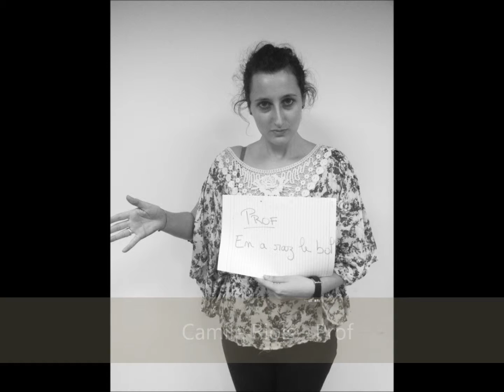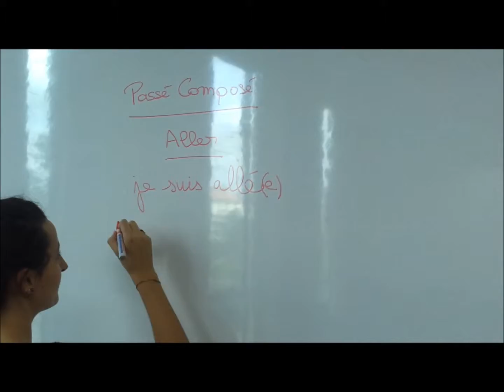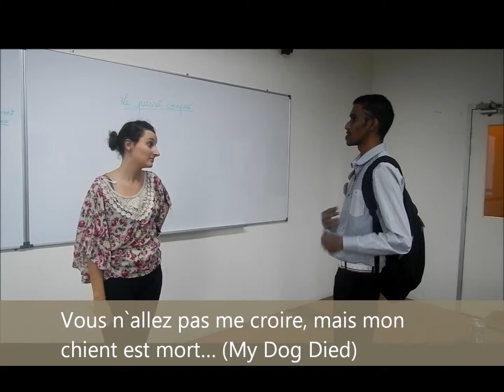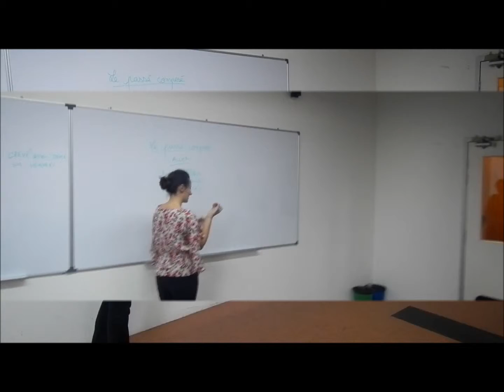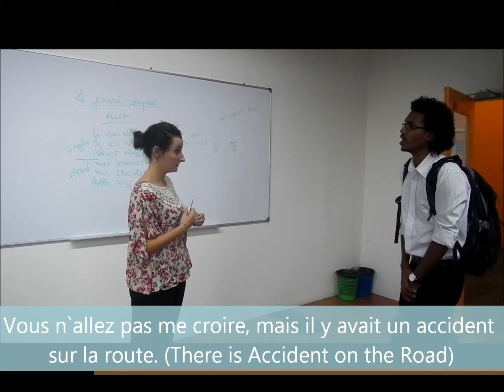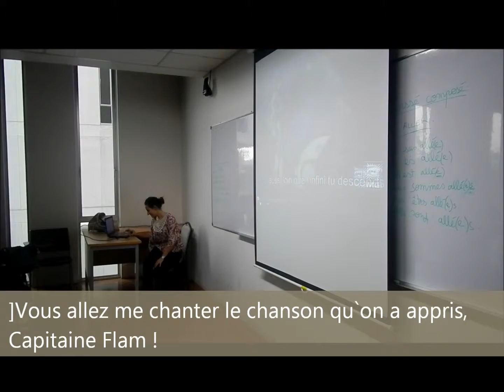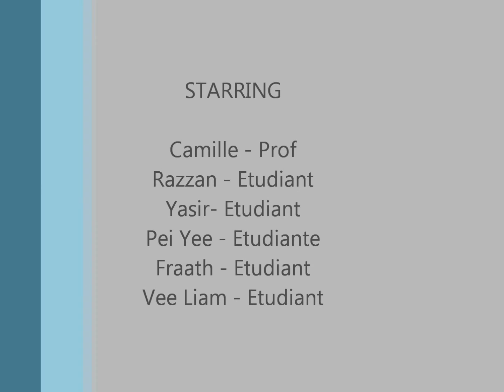French Video 4 (Semester 5) Taylor's University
Best French Class With Mr. Omar